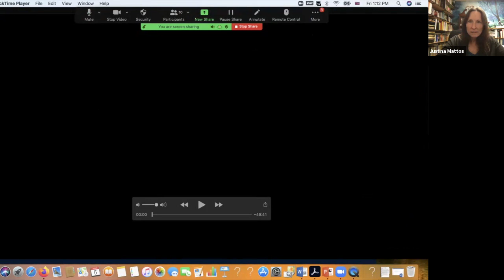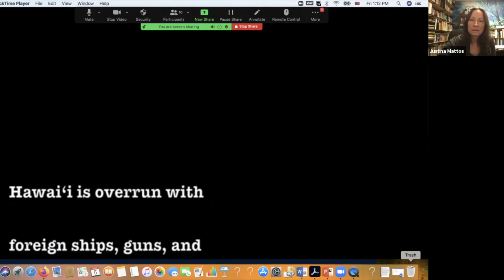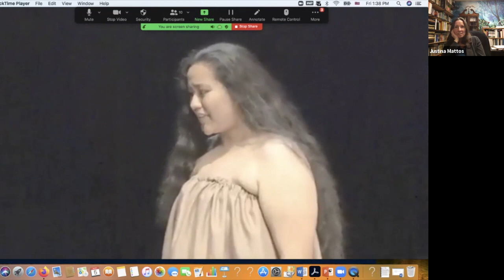2021 Island Feminisms Speaker Series - The Conversion of Ka'ahumanu (Act I)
The Conversion of Ka'ahumanu
A video-recording of the play in two parts
Directed by Justina Taft Mattos
University of Hawai'i at Hilo
March 5: Act I followed by a brief Q&A including lead actress Desiree Moana Cruz, who played the role of Ka'ahumanu

March 12: Act II followed by a more extended discussion with playwright Victoria Nalani Kneubuhl and director Justina Taft Mattos